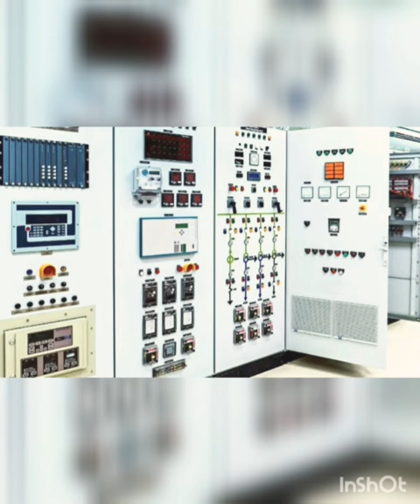how to find the fault in electrical automation panel..